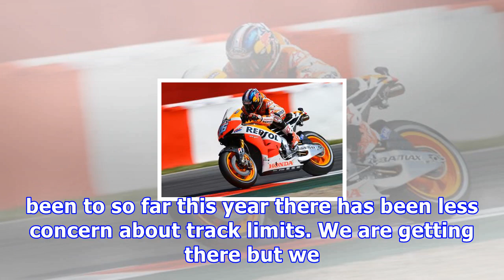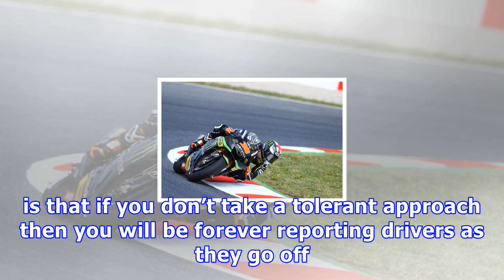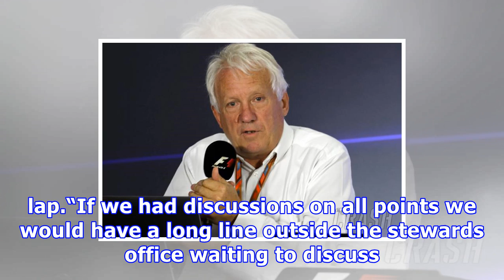Whiting defends stewards actions on track limit issue after verstappen controversy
FIA race director Charlie Whiting has laid out how his team has been working on resolving the issues surrounding track limits as an explanation to the...